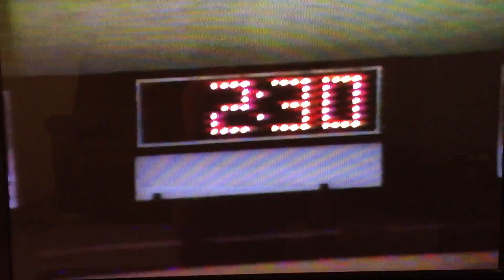Martin gelinas&dave manson interviews 1991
Nhl hockey interviews edmonton december 1991